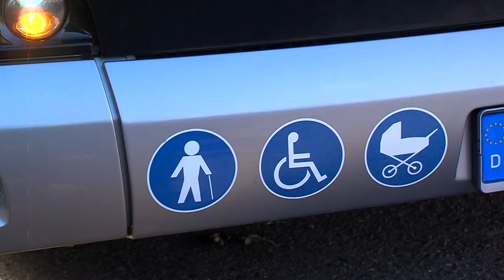Újabb elektromos autóbuszt tesztel a pécsi Tüke Busz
A német gyártmányú jármű az egyik lehetséges befutó a városi elektromos buszflotta feltöltésénél. A közösségi közlekedést végző cég vezetője azt mondta a pénteki próbaút előtt, hogy 1,5 milliárd forintot nyertek a kormányzat Zöld Busz programjából. Ezen vehetnek jövőre elektromos járműveket. Valószínűleg februárban derül majd ki, hogy milyen gyártmányú buszok lesznek ezek.